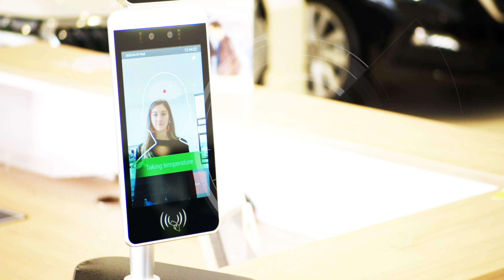ŠKODA Showroom - We'll be ready when you are